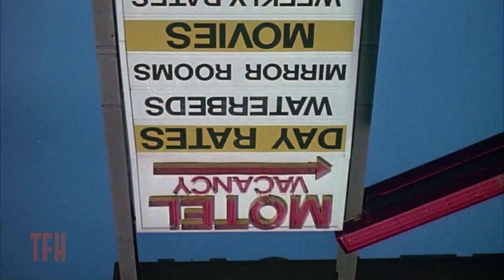Dennis Lehane on SOMETHING WILD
Something Wild, Jonathan Demme’s screwball thriller from 1986, makes good on its title and then some. Jeff Daniels plays a mild-mannered IRS agent caught in the orbit of a flaky small time thief played by Melanie Griffith. The film proceeds as a funny, quirky rom-com á la Howard Hawks’ Bringing Up Baby until the arrival of Griffith’s sociopathic ex-husband, played by Ray Liotta, when things take an abrupt turn toward the dark side. The movie’s eclectic soundtrack, a Demme trademark, reinforces the film’s roller coaster mood swings.

What's that podcast, you ask? Why, it's THE MOVIES THAT MADE ME, where you can join Oscar-nominated screenwriter Josh Olson and TFH Fearless Leader Joe Dante in conversation with filmmakers, comedians, and all-around interesting people about the movies that made them who they are.